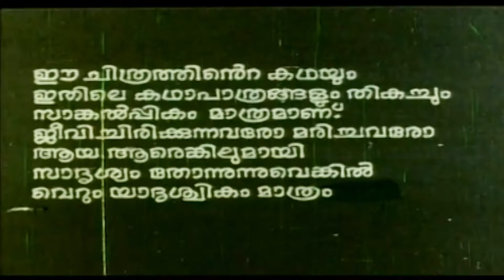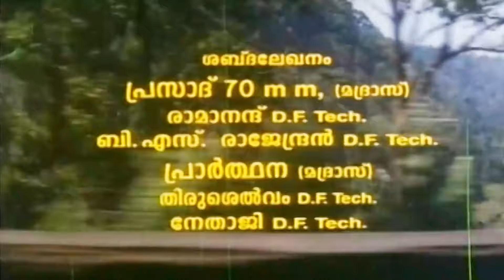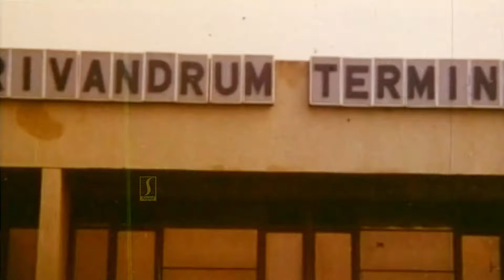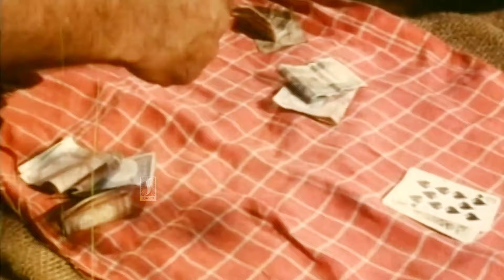Kaattile Thadi Thevarude Ana Full Movie | Jagathy Sreekumar | Siddique | Maathu | Kalpana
Kaatttile Thadi Thevarude Ana is a 1995 Indian Malayalam-language film, directed by K. K. Haridas, starring Jagathy Sreekumar and Siddique in the lead roles.  Basic premise is loosely based on the 1993 American political comedy film Dave.

Venugopal is a sincere home minister who has a sister, Sindhu. Sindhu is in love with Devan. An incident happens that questions the minister integrity. In a newspaper, a legislator announces that he will show all the ganja dealers in a forest if both of them go together. The minister accepts the challenge and goes with the MLA. In the forest, the MLA and minister's Personal Assistant, Alex set a trap, the minister gets shot and falls down in the forest and now a duplicate of the home minister, who was a usual local nuisance (Manikantan), is now set as home minister. Manikantan now has to obey the PA and act according to the PA's wishes. Meanwhile, the original home minister is now recovering from the injuries he sustained in the forest and tells the tribal folk that he himself is the home minister. Finally, the friends of the fake minister also find Venugopal. They admit him to a nearby mental asylum. The fake minister overhears a terrorist speak with the PA to kill Manikantan later after ISRO data gets leaked, and they get the money from ea foreign power. Devan, who was in prison (framed by Alex), enters the scene. Devan goes along with the fake home minister to the asylum and frees the original minister. At the end, the villains arrive and fight. Eventually, the police arrive and Venugopal orders the police to arrest the PA and all the villains.

Directed by K. K. Haridas
Written by T. Damodaran
Produced by V. B. K. Menon
Starring
Jagathy Sreekumar
Siddique
Cinematography Venugopal Madathil
Release date
1995
Country India
Language Malayalam

Cast
Jagathy Sreekumar as Home Minister Venugopal & Manikantan (double role)
Siddique as Devan
Maathu as Sindhu
Ilavarasi as Ammini
M. G. Soman as Chief Minister
Kalpana as Kanakam
Appa Haja as Nandakumar
Adoor Bhavani as Manikantan's grandmother
Janardhanan as Alex
Kuthiravattom Pappu as Veerappan
Cochin Haneefa as Nagayya
Silk Smitha as Herself
V. K. Sreeraman as Vaidyar
T. P. Madhavan as Madhavan
Valsala Menon as Venugopal's mother
K. R. Vatsala as Servent
Poojappura Ravi as Policeman

Happy Entertainment!